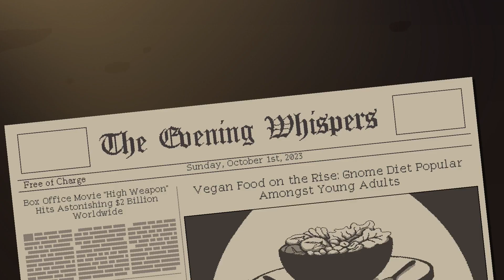Coffee Talk Episode 2: Hibiscus & Butterfly - Day 13: Sunday, October 1st, 2023 | No Commentary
[The Lord declares,] "Rend your heart and not your garments.
 Return to the Lord your God, for he is gracious and compassionate,
 slow to anger and abounding in love, and he relents from sending calamity."
—Joel 2:13

In a time where people are isolated from each other, Coffee Talk is a place where we can reconnect over a cup of warm drink.

It’s time to revisit your favorite late-night coffee shop and reconnect with your fantasy friends over a warm drink or two. You are a barista, and your customers aren't always humans, listen to their stories and influence their hearts with a warm cup of coffee or two.

The game features:

Brew Warm Drinks
Mix a combination of ingredients, such as tea, ginger, mint, chocolate, coffee and many more. Experiment and uncover secret recipes, change people’s lives by serving drinks that will warm their hearts.

Create Latte-Art Masterpieces
Show your creativity, draw your own latte-art masterpiece with our in-game fluid simulation to decorate your drinks.

Chill Lo-fi Atmosphere
Immerse yourself in the relaxing coffee shop atmosphere. It’s raining outside, brew yourself a warm drink, play that lo-fi chillhop beats, and listen to the coffee talk.

Urban Fantasy Cappuccinopunk
Set in an alternate present-day Seattle where humans, orcs, elves, and other races have been coexisting since the beginning of time. Explore the world through the stories told by your customers one cup at a time.

Hangout With a Diverse Cast
Meet quirky and interesting characters, such as; Baileys the elf freelance graphic designer, Lua, the succubus bisdev executive, Myrtle the orc game developer, and more. Listen to their stories and influence them with a warm drink or two!